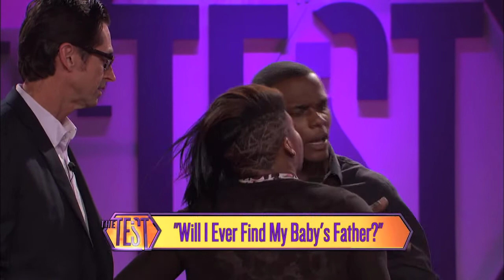The Test: Lying about DNA?